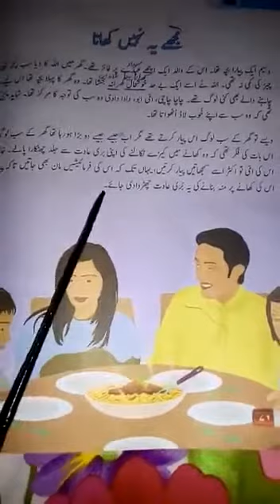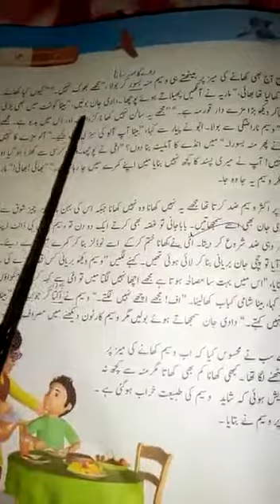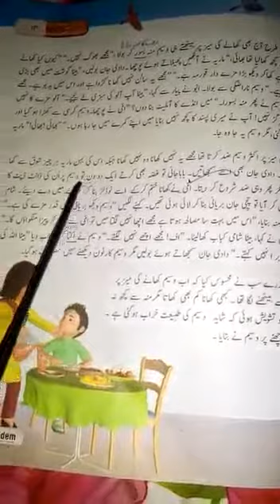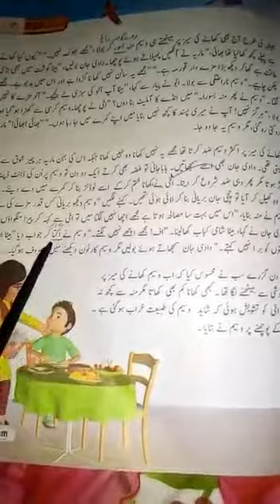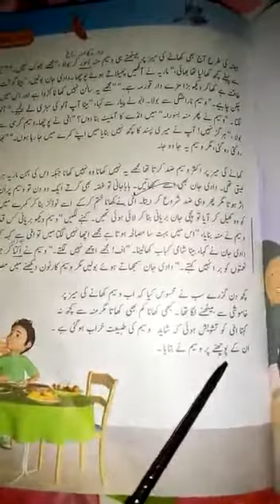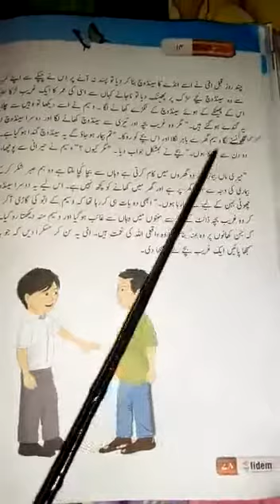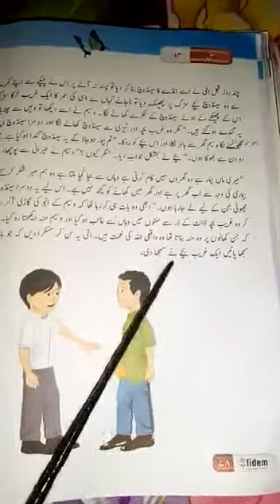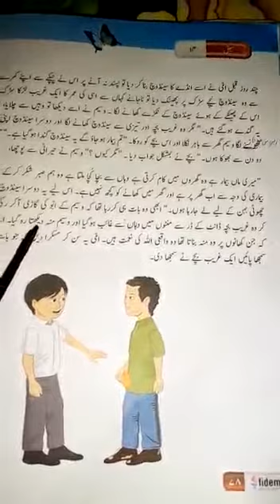Urdu for class 4th